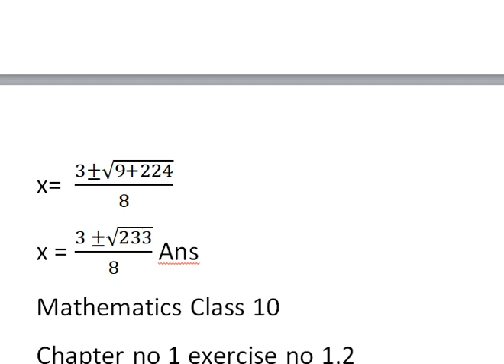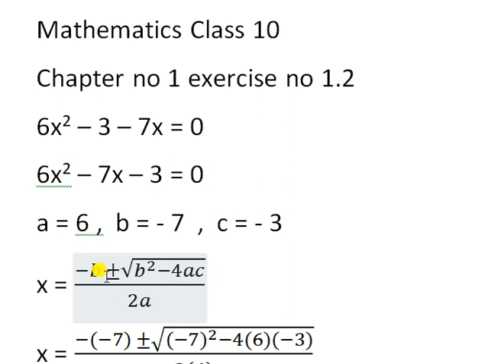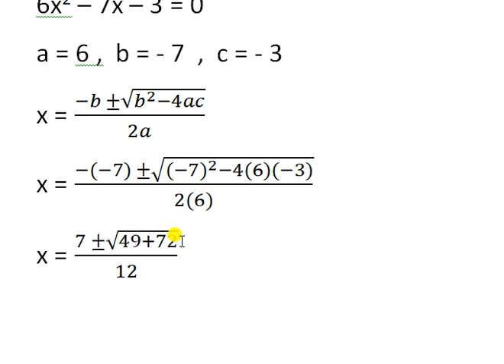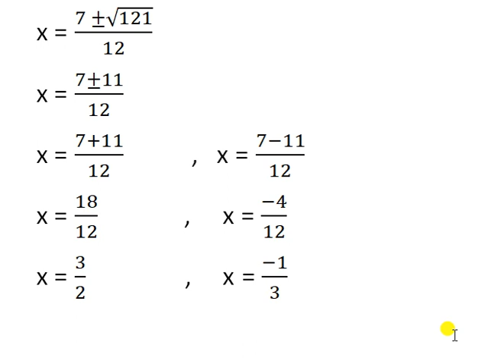math Class 10 Chapter no 1 exercise 1.2 question no 1 (III) and (IV)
mathematics class 10 chapter no 1
quadratic equation
Exercise 1.2 question no 1 part no (III) and. (iv)